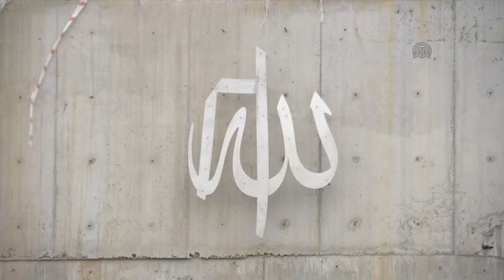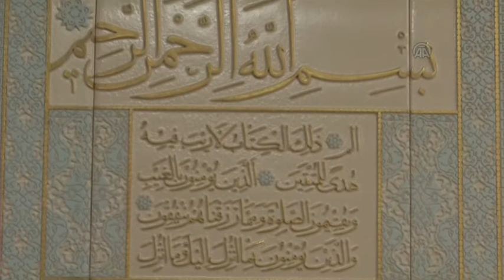Çamlıca Camisi akustiğiyle de iddialı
Çamlıca Camisi, ileri teknoloji kullanılarak oluşturulan akustik hesapları ve ses sistemiyle, günümüzden 50 yıl sonra da teknolojiyi yakalayacak şekilde donatılıyor